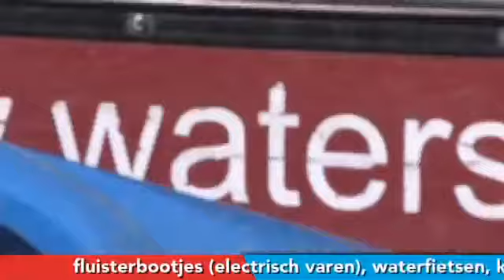1001activiteiten.nl - Watersportcentrum Sloterplas - Spetterend Kinderfeestje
Team 1001activiteiten.nl
Voor elke gelegenheid een activiteit!